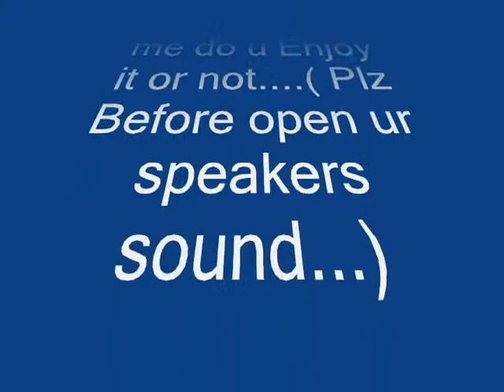Nikal BHi Jaaa ( Institute 3D Animation Work)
Updated Nikal bhi jaaa 4 my Animation Showreel :)